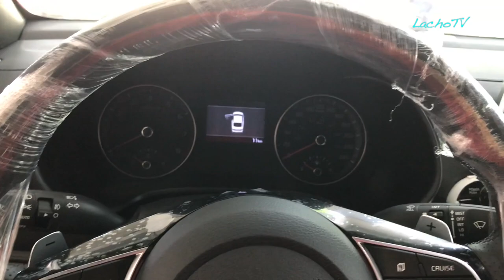Mi experiencia con KIA (SALE MAL)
En este video les platico mi experiencia con la marca KIA